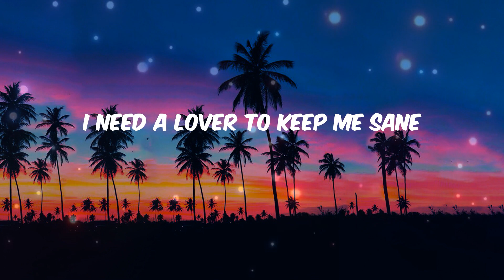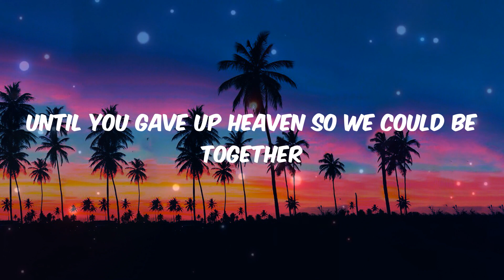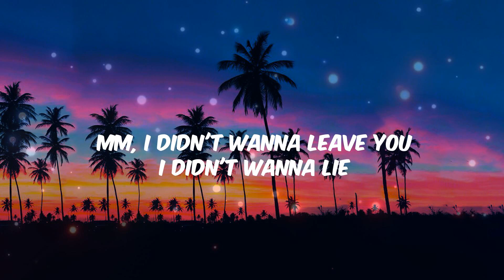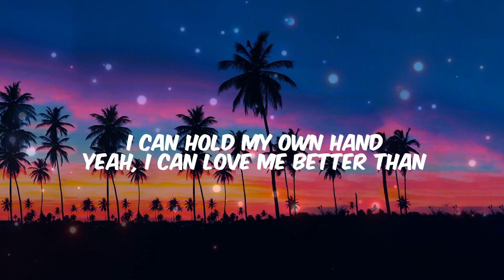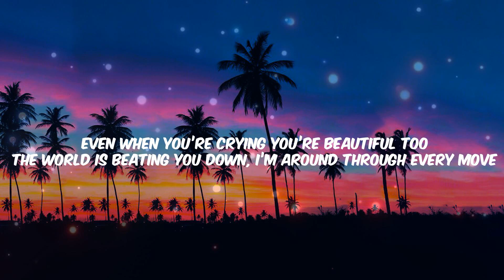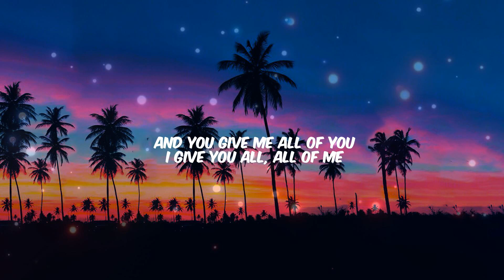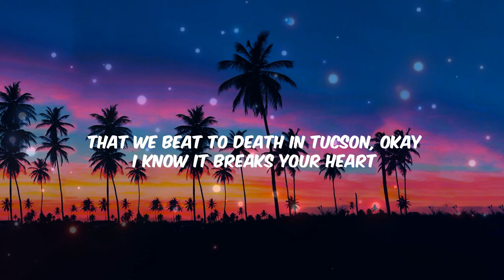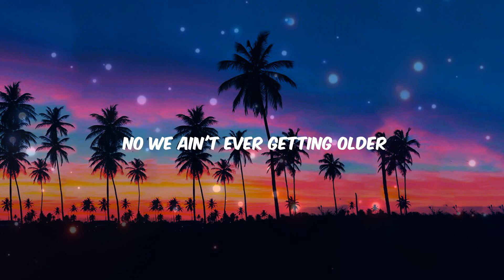Troye Sivan - Angel Baby (Lyrics) | Miley Cyrus, John Legend, The Chainsmokers